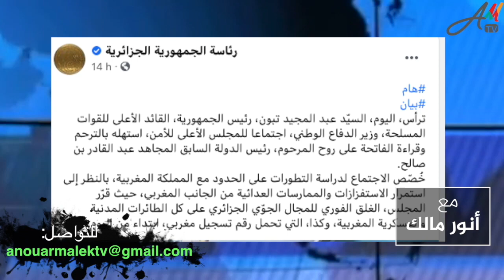قرارات النظام الجزائري ضد المغرب غير المبررة بالأدلة أظهرت الجزائر ظالمة وليست مظلومة